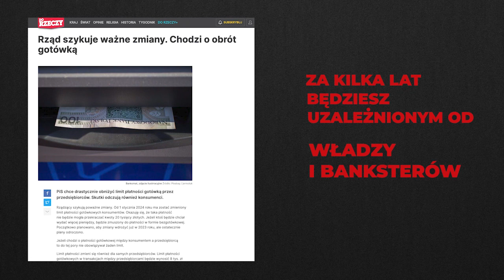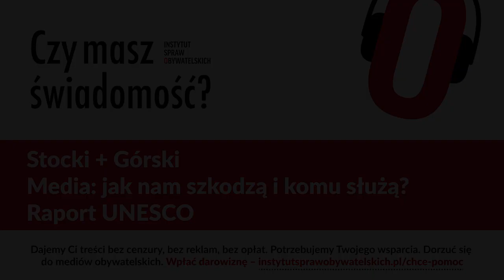Czy masz świadomość? (Nr 159) – Media: jak nam szkodzą i komu służą? Raport UNESCO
Pomysł, że samochód warto kupić, ponieważ zobaczyliśmy go, jak był prowadzony przez przystojnego mężczyznę z uśmiechniętą u boku kobietą, wydaje się całkowicie irracjonalny; fakt, że taka prezentacja faktycznie pozwala sprzedawać samochody, jest miarą siły reklamy.
Nowe technologie posuwają się naprzód dzięki własnej sile napędowej lub powodowane naciskami politycznymi i wymogami ekonomicznymi. Narzucają się, zanim mogłyby zostać zasymilowane, unikają zarówno kontroli etycznej, jak i społecznej.
Media ponadnarodowe mają duży wpływ na idee i opinie, na wartości i style życia, a zatem na zmiany na lepsze lub gorsze w różnych społeczeństwach. Właściciele lub menadżerowie mają wyjątkowy rodzaj odpowiedzialności, której społeczeństwo ma prawo domagać się, by na siebie brali. Społeczna świadomość struktur własności jest niezbędnym punktem wyjścia.
Sean MacBride, Many voices, one world: towards a new, more just, and more efficient world information and communication order, UNESCO 1980

Z prof. Ryszardem Stockim, autorem książki „Nieobliczalny eksperyment. Jak mądrze żyć w XXI w.?”, rozmawia Rafał Górski, redaktor naczelny Tygodnika Spraw Obywatelskich.

1. UNESCO (Organizacja Narodów Zjednoczonych ds. Edukacji, Nauki i Kultury) w 1980 roku opublikowała raport o mediach. Był on tak kontrowersyjny, że Stany Zjednoczone i Wielka Brytania opuściły UNESCO na znak protestu. Co wywołało takie kontrowersje?
2. Kim byli autorzy raportu i przed czym ostrzegali opinię publiczną?
3. Dlaczego warto dziś rozmawiać o tym raporcie?
4. Kto ma władzę w sektorze mediów? Komu służą media?
5. Jak działa Hollywood?
6. Co wspólnego z raportem UNESCO mają najbardziej znani amerykańscy informatorzy sygnaliści?
7. Jak bronić się przed medialnym praniem mózgu?

Ryszard Stocki – dr hab., psycholog, badacz, mówca i konsultant. Pomagał w niemal wszystkich rodzajach organizacji wprowadzać systemy partycypacyjne, które pozwalają na poszanowanie godności każdego człowieka. Obecnie głównym tematem jego badań jest wpływ patologii organizacyjnych na życie codzienne ludzi. W ramach programu Marie Skłodowska-Curie Outgoing Fellowships prowadził trzyletni projekt badawczy pt: „Co-operative Isomorphism,” w którym badał wpływ zmian stylu życia na rezygnację z wartości  spółdzielczych. Współpracuje z uniwersytetami: Saint Mary’s University w Halifax, NS Kanada, Uniwersytetem Mondragon w Hiszpanii, z Akademią Ignatianum w Krakowie, Uniwersytetem Papieskim Jana Pawła II. Ostatnio opublikował książkę: „Nieobliczalny eksperyment. Jak mądrze żyć w XXI w.?”.